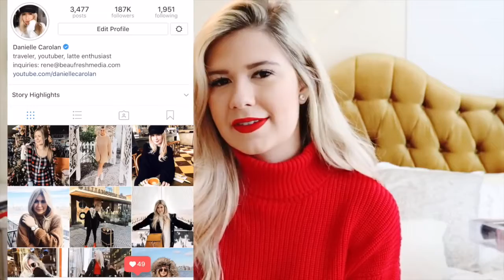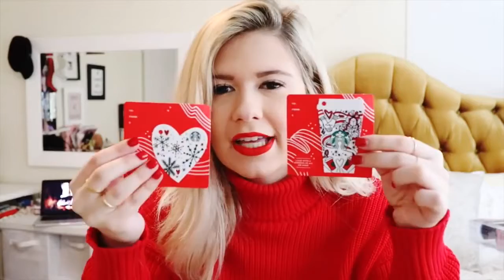What I Got for Christmas 2017!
merry merry christmas, enjoy my what i got for christmas 2017 haul
click "more" for links of everything shown in this video!